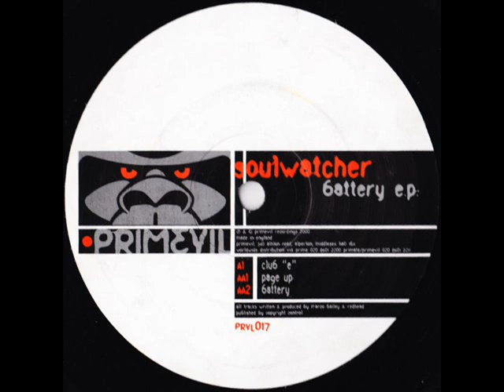Soulwatcher - Club E (2000)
Marco Bailey & Redhead (Soulwatcher)

Soulwatcher - Battery E.P.
Label: Primevil
Catalog#: prvl017
Format: Vinyl, 12", 45 RPM, 33 ⅓ RPM, EP
Country: UK
Released: 2000
Genre: Electronic
Style: Techno

Tracklist
A1    Club E 5:29
AA1    Page Up 5:50
AA2    Battery 5:42

Credits
Mastered By - Tim Dennen

Notes
Mastered at Masterpiece.
Pressed at MPO Averton.

Side A: 45 RPM
Side B: 33 ⅓ RPM